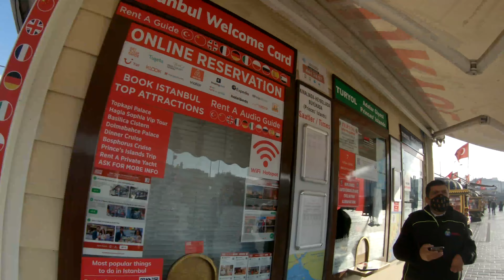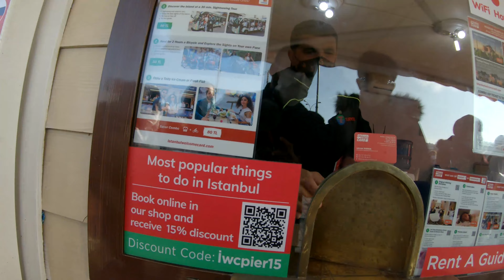Istanbul Bosporus Boat Tour (During Lockdown 2020)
I wouldn't say this is an absolute must, but if you got 2 hours to kill, might as well take an Istanbul Bosporus Boat Tour!

You get to see bridges, Asian side, forts, palaces and mosques

Malik Bhai's goal through is to empower Muslims, especially our youth with strategies and tools to mastering and living life fully; everything from how to be motivated, change your mindset, being healthy and physically fit, being happy and productive, time management, cultivating relationships, spirituality, and much more! He strives to be a STRONG BELIEVER in making continual progress in each area of his life, to have lasting growth and a strong relationship with Allah.

One of Malik Bhai's projects is Camp Salam, which is an environment where you will learn confidence, leadership and how to contribute to your community. Camp Salam is mainly targeted for kids ages of 9 – 14. We believe in empowering you with the motivation and skills to stay physically fit, teaching you love for healthy food, nature and outdoor while connecting with our creator - all amidst the fun of camp fires, fitness boot camps, education activities, talent shows and meaningful relationship.

★☆★ Salam Audio - Free App for Islamic Books and Lectures★☆★

Please understand that by watching Malik Bhai's videos or enrolling in his camps does not mean you’ll be a changed person overnight.

You'll definitely get the  “how to” but if you never take action with the knowledge that is taught by him, it'll be simply considered as information and not knowledge.

Your results are dependent on many factors… including but not limited to your ability to work hard, commit yourself, and do whatever it takes. Allah will never change the situation of people until they change what is within themselves.

Life is full of tests and if you're not willing to accept that and take proper action of change, please DO NOT WATCH MALIK BHAI'S VIDEOS OR SIGN UP FOR ONE OF HIS CAMPS.